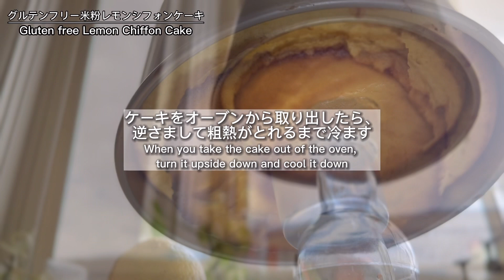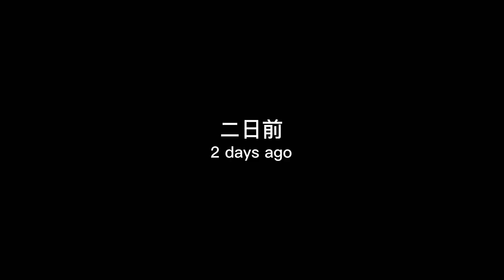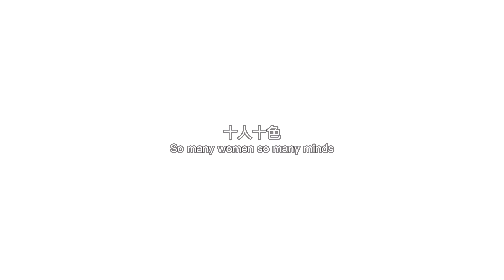[米粉シフォンケーキ] 香り爽やかグルテンフリー米粉レモンシフォンケーキの作り方[Today’s Kitchen]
今回の動画は、小麦粉を使わずに米粉を使ったグルテンフリー米粉レモンシフォンケーキの作り方を紹介します。
搾りたてのレモン果汁と皮を贅沢に使ったさっぱり美味しいおやつです。
ビタミンCだけでなく、クエン酸による疲労回復効果や、ポリフェノールなど様々な栄養素が豊富に含まれている安心お手軽なおやつ。
動画後半では、自宅のキッチンで元カフェオーナーが娘と一緒に試行錯誤する様子が!?

[材料]     シフォン型18cm           170℃ / 30分

卵黄　80g(小6個)　　　　　　卵白　190g(小7個)
きび砂糖　40g　　　　　  　　きび砂糖　40g
油　40g　　　  　 　　　　 　塩ひとつまみ
レモン汁　50g
レモン皮　一個分
米粉50g

[使用器具]
貝印 シフォンケーキ型 18cm アルミ
KitchenAid ハンドミキサー
タニタ デジタル スケール
無印良品 シリコーンスパチュラ
柳宗理 ステンレス ボール 16cm
柳宗理 ステンレス ボール 19cm
DURALEX ガラスボウル φ17×6.9cm
ウェック ガラス キャニスター
グローバル パン切り包丁
堺孝行 スパテル
Microplane おろし器

いつもご視聴いただき有難うございます。
T naka channelはオーストラリアのメルボルンからお届けしております。
私たちが暮らすメルボルンの雰囲気をお伝えしたり、手作りのお菓子作り、ヘルシーな食材を使った調理、健やかな生活に繋がるアイデアなど、皆様とシェアしたいコンテンツ作りを心がけております。

[関連動画]
▼[シフォンケーキ] もっちりふわふわ！コーヒーモカ風味の絶品シフォンケーキの作り方！[Today’s kitchen]
▼[シフォンケーキ] きな粉のふわふわシフォンケーキ/ベーキングパウダーなし/超シンプル！[Today’s kitchen]
▼[シフォンケーキ] ふわふわチョコバナナシフォンケーキの作り方 [Today’s Kitchen]
▼[材料3つ] 〇〇をこねる！？グルテンフリー豆腐きな粉団子の作り方 [Today’s Kitchen]
▼[バンズ] イースターにぴったり！グルテンフリー ホットクロスバンズの作り方[Today’s Kitchen]
▼[パンケーキ] グルテンフリー、卵不使用、ビーガン豆腐パンケーキの作り方！[Today’s Kitchen]